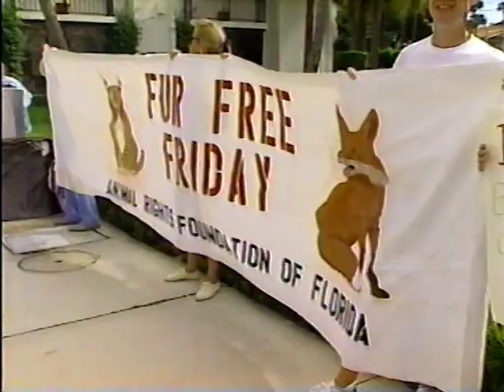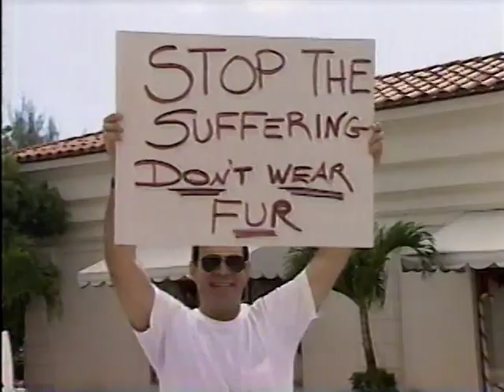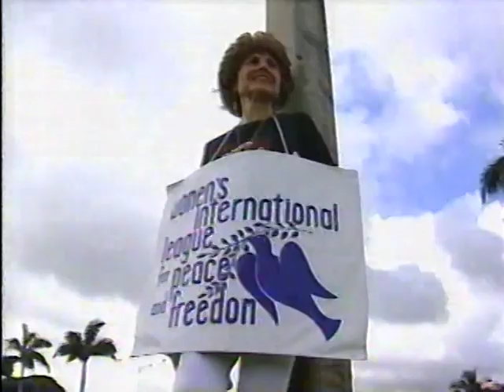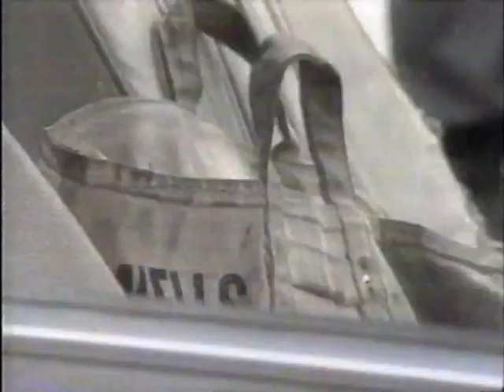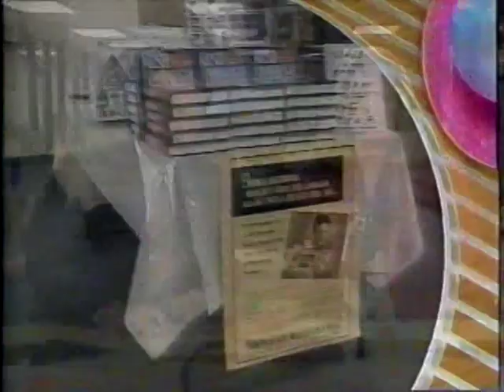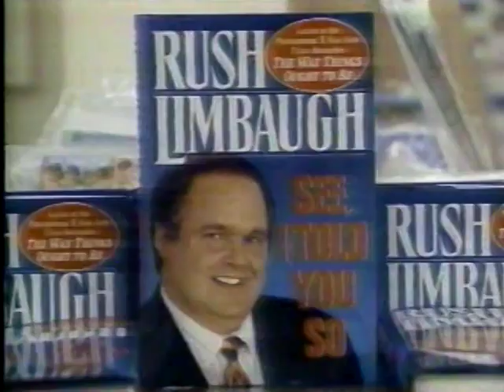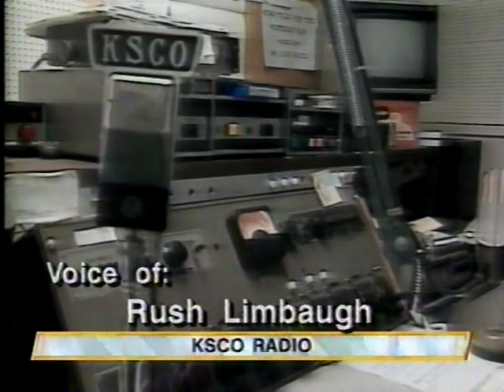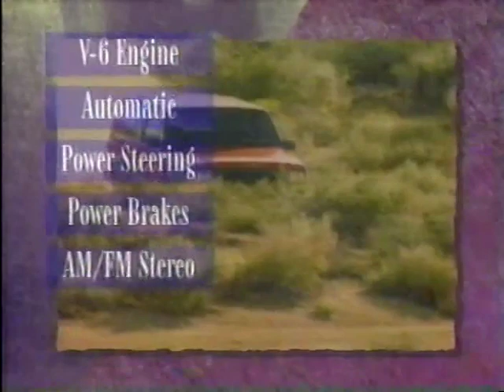WPEC 12 Eyewitness News November 1993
This broadcast is from WPEC TV in West Palm Beach, Florida, United States from November 1993. Some promos, commercials, branding, or interstitial material may be included.